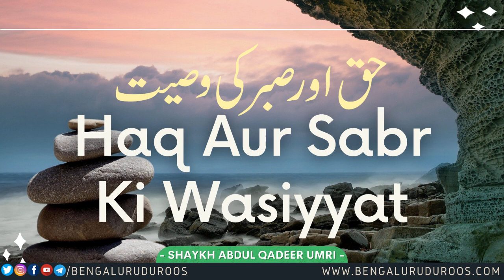Haq Aur Sabr Ki Wasiyyat | Shaykh Abdul Qadeer Umri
Topic: Jise Eemaan Mila Woh Kaamyaab Hai

This clip is taken from the lecture:
Kaamyaab Insaan

٠٠٠٠٠٠٠٠٠٠٠٠٠٠٠٠٠٠٠٠٠٠٠٠٠٠٠٠٠٠٠٠٠٠٠٠٠٠٠٠